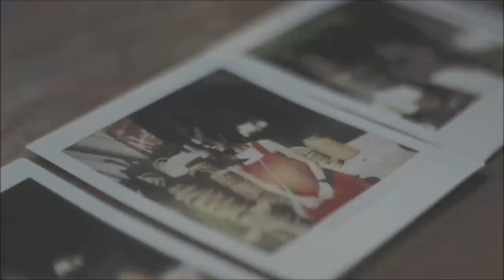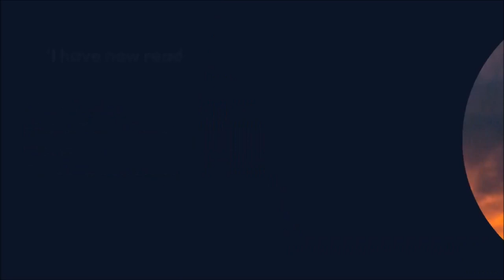See what's in store for DI Andy Horton in this Box Set 1-3 of gripping Solent Murder Mysteries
YOU GET THREE DI Andy Horton crime novels in this bumper edition: THE PORTSMOUTH MURDERS, THE LANGSTONE HARBOUR MURDERS, THE HORSEA MARINA MURDERS .

⭐⭐⭐⭐⭐ ‘First-class crime . . . One of the best of the Kindle bestsellers.’ Nell

⭐⭐⭐⭐⭐ ‘Wonderful characters. Great storyline.’ Amazon customer

⭐⭐⭐⭐⭐ ‘Kept me reading non-stop until the end. Unputdownable!’ C.J. Green

⭐⭐⭐⭐⭐ ‘Beautifully written and devised. Thoroughly recommend you start reading this book and rest of series. You won't be disappointed.’ Sandra K.

⭐⭐⭐⭐⭐ ‘I have now read all the Andy Horton books and have loved every one of them, keep you gripped right to the end, please let there be more!’ Anne

Fans of Ann Cleeves, Joy Ellis, Rachel McLean, Helen H. Durrant, Angela Marsons, Elly Griffiths, Karin Slaughter, Matt Brolly and Simon McCleave will devour this series of absolutely gripping detective mysteries.